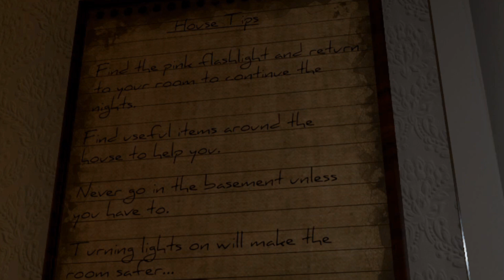I HATE YOU | Boogeyman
How does half of this work the wat it does?!